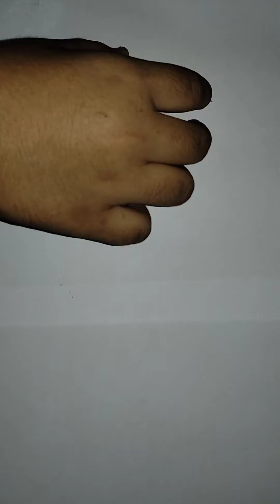How to make friend ship band at home with paper